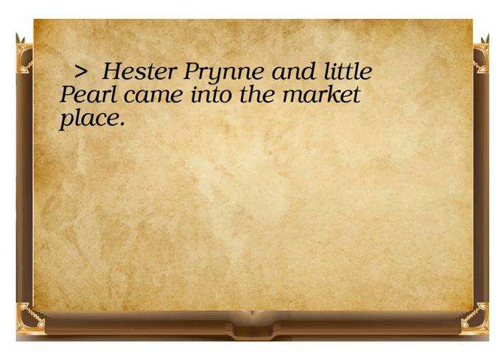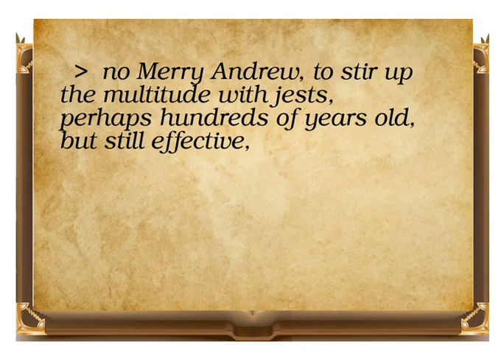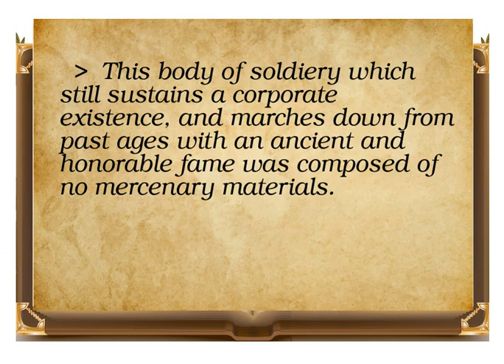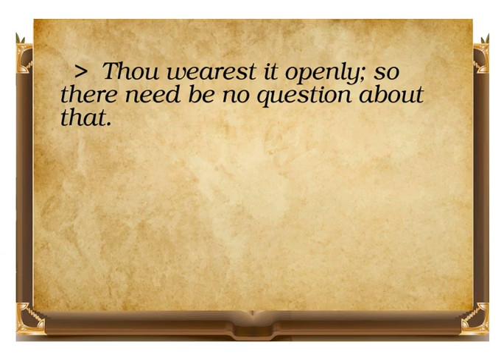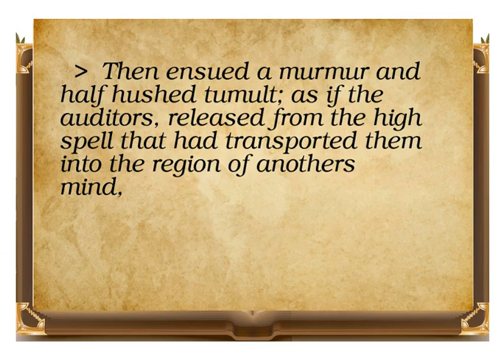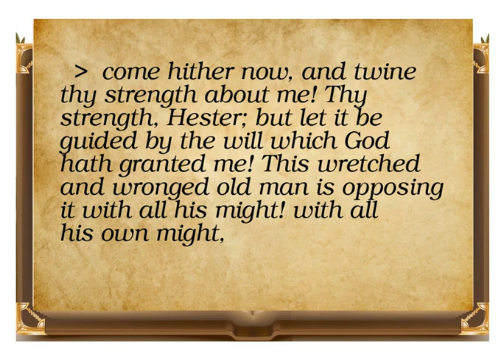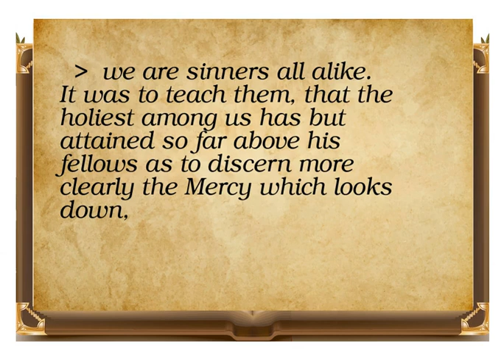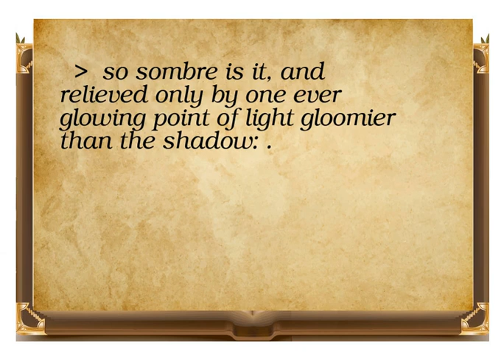The Scarlet Letter Chapter XXI-XIV chapters by Nathaniel Hawthorne video book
This is a video book that contains the Scarlet Letter Chapter XXI-XIV chapters video book. It is provided by streambooks.org for education and learning english. It is an audio book with texts to read while you watch this book. The Scarlet Letter is a literary landmark, chronicling Hester Prynne's affair and the punishment she receives from the Puritan Colony in which she resides. One of the first mass-produced books in America, Nathaniel Hawthorne's masterpiece is a chilling exploration of shame, social stigma, and society's unquenchable thirst for revenge. This cautionary tale, drenched in symbolism and psychological complexity, forces the reader to consider if guilt, sin, and evil are inherent in all of us.